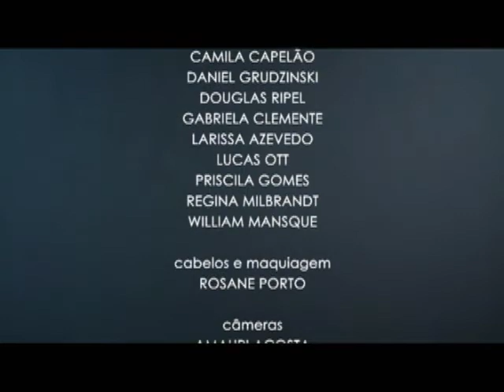Unicine 10 - Sem Mais Delongas - B2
Neste Unicine conversamos com Frederico Ruas sobre seu filme "Sem Mais Delongas", e com o professor do CRAV Fernando Mascarello. Apresentação: Rodrigo de Oliveira.